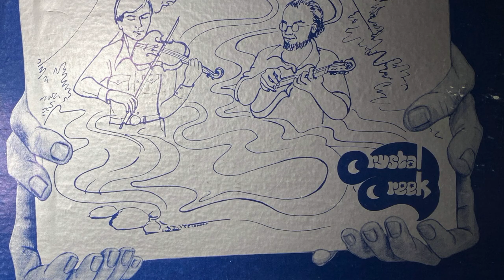Matterhorn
From the album "Hobo's Smile "- 1978 -    Michael Salsburg, Nick Fallon, Rob Bulkley, Art Kershaw, Jimmy Booth.